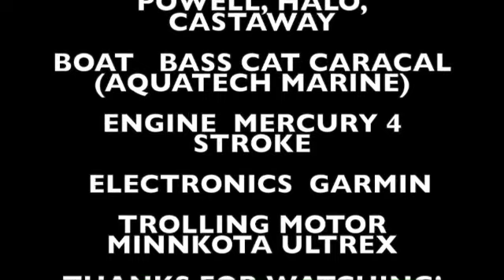Headwaters with Capt. Neal Stark Oct 20, 2020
This video is about Headwaters with Capt. Neal Stark Oct 20, 2020